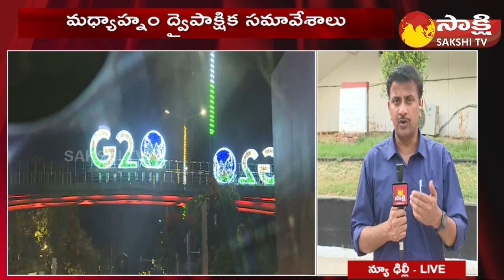G20 Summit 2023 | G20 Summit Schedule | Sakshi TV